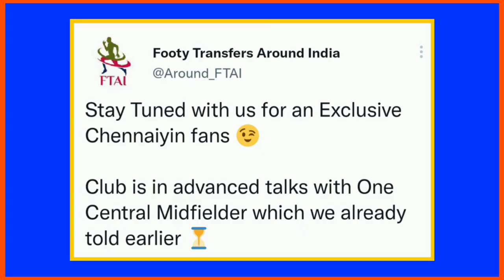Romario To Join Chennaiyin FC🤩|Arshdeep Signs for FC Goa😎|Gaurav Bora joins Northeast United🔥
In This Video we will have a look at some of the Transfer Rumours Ahead OF the Summer Transfer Window!